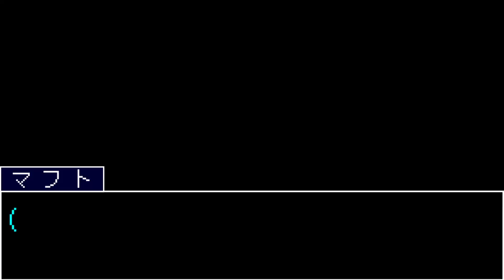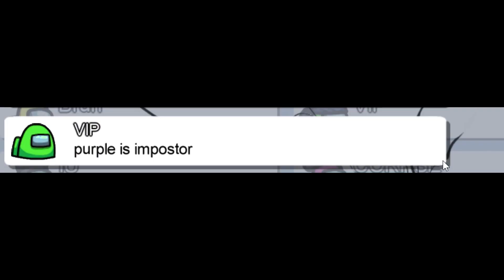[実況]Among Us - 第1部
ついったに上げてたのまとめ